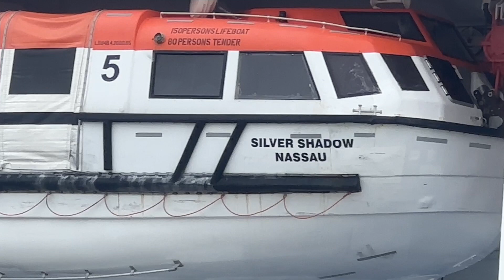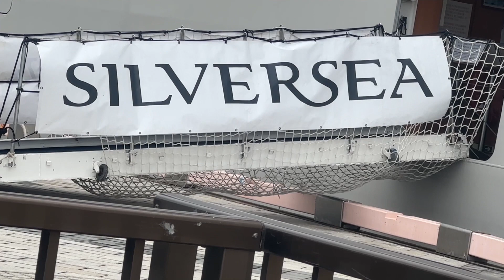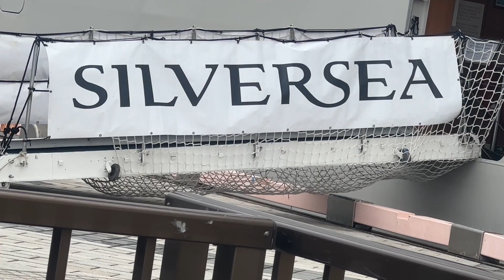外国客船「シルバー・シャドー」清水港、接岸 2024.4.22